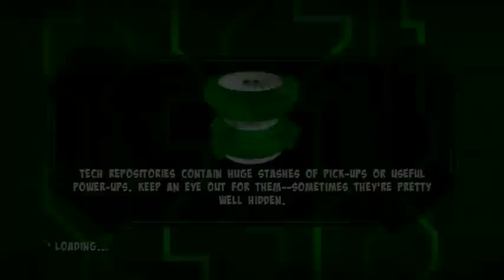Ben 10: Omniverse Wii/Wii U/PS3/Xbox - Part 12 - This is now 1/2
He do kinda tough level and finish half of it!
We also collect all Smoothie power-ups and Codon Crystals from the level!